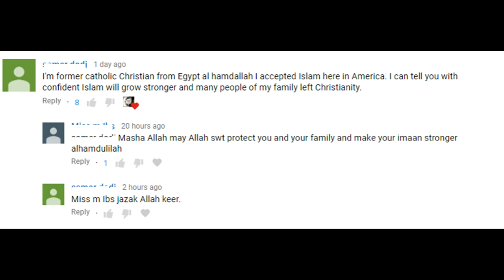Egyptian Catholic Converts To Islam in America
From Egypt to America. From Christianity to Islam. If there any Egyptian Copts or Catholics who have a similar story, please get in touch.